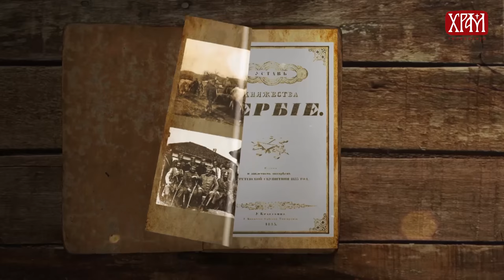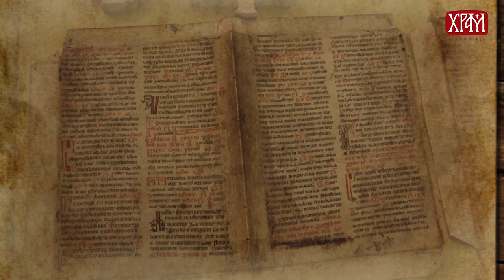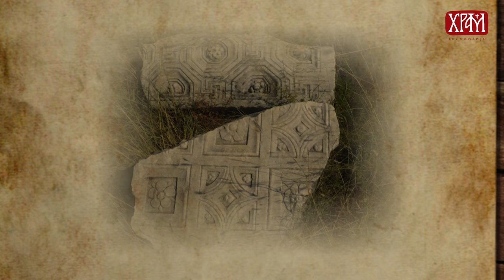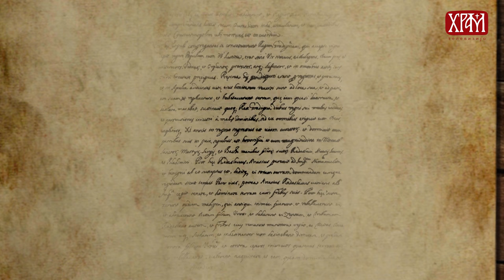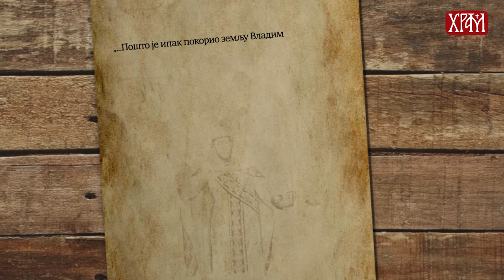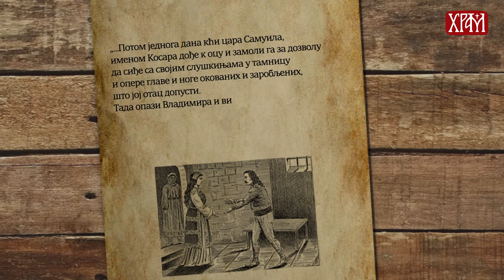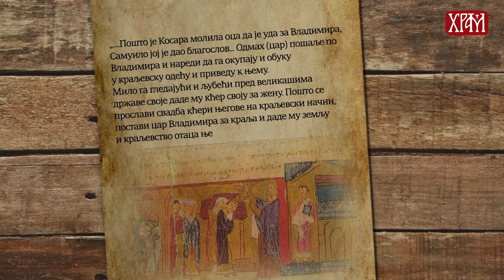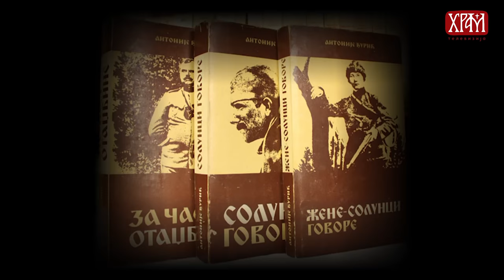СРПСКА ИСТОРИЈСКА ЧИТАНКА: Дукља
Под Византијским утицајем Срби почињу са увођењем друштвене организације и уређењем државе. Као једна од првих српских средњовековних држава Дукља, је свој највећи процват доживела током XI века. Настала на простору некадашњег римског утврђења Доклеа у близини данашње Подгорице, Дукља је обухватала пределе између Боке Которске, реке Бојане и Скадарског језера.

О становништву изразито српског карактера, светом краљу Јовану Владимиру, Михаиловој краљевској круни добијеној од папе говоре ђакон Немања Калем, историчари др Драгољуб Марјановић и Видак Пејовић.

У емисији се бавимо и животом српског војника у Великом рату, Драгутином Матићем, познатијег као "Око соколово."

Аутори емисије: докторанд историје Немања Девић и мастер историчар Сава Самарџић.